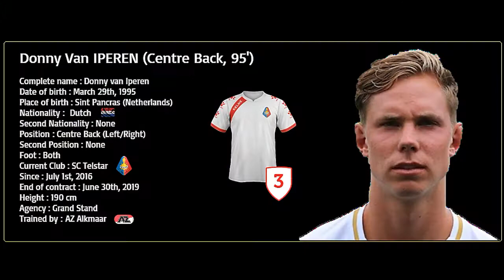Donny van Iperen | Highlights (Part 3)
Goals and Skills of the Dutch Centre-Back Donny van Iperen  (March 29, 1995)